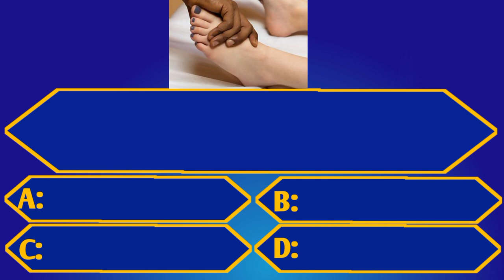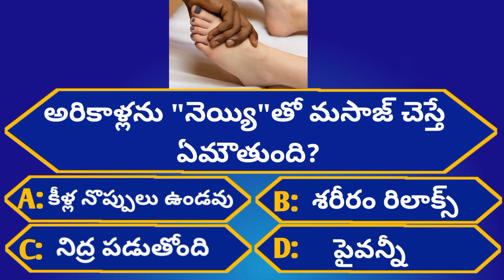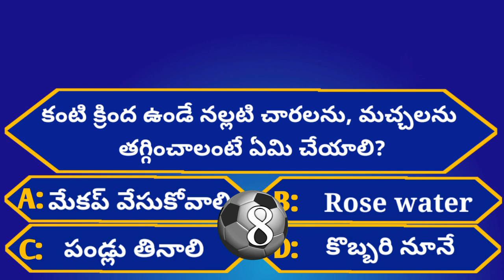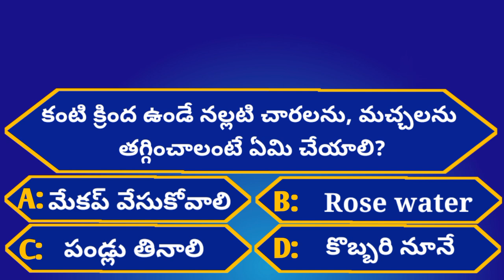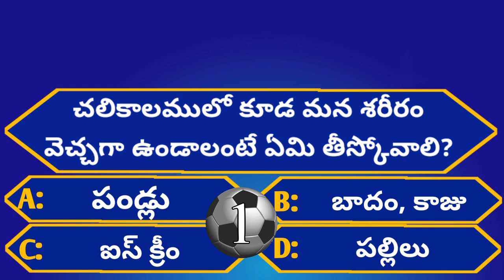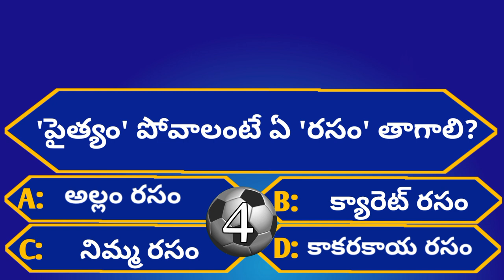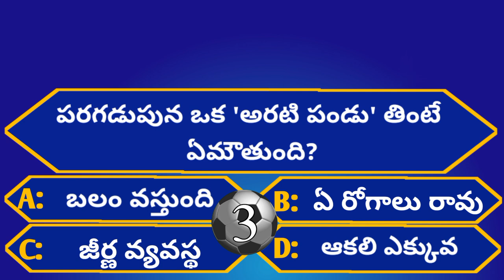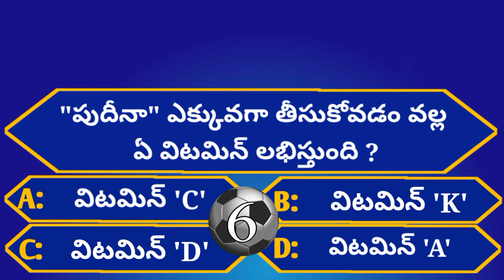Intresting Health GK Questions|Unknown Facts|Episode-41